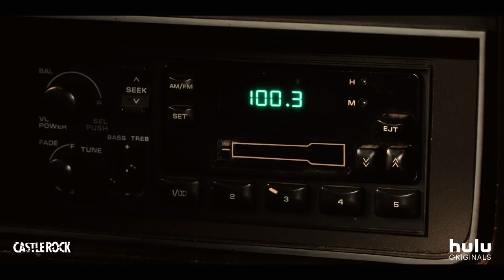Castle Rock: Inside Episode 5 "Harvest | Hulu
The Kid emerged from Shawshank bearing harbingers of doom. Dive deeper into episode 5 now.

ABOUT CASTLE ROCK
A psychological-horror series set in the Stephen King multiverse, Castle Rock combines the mythological scale and intimate character storytelling of King’s best-loved works, weaving an epic saga of darkness and light, played out on a few square miles of Maine woodland. The fictional Maine town of Castle Rock has figured prominently in King’s literary career: Cujo, The Dark Half, IT and Needful Things, as well as novella The Body and numerous short stories such as Rita Hayworth and The Shawshank Redemption are either set there or contain references to Castle Rock. Castle Rock is an original suspense/thriller — a first-of-its-kind reimagining that explores the themes and worlds uniting the entire King canon, while brushing up against some of his most iconic and beloved stories.